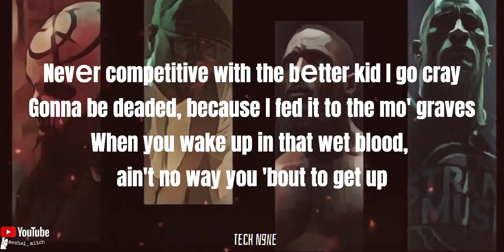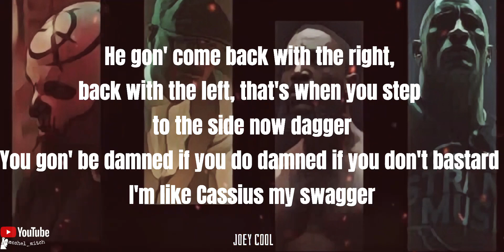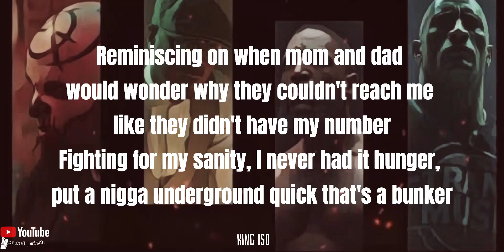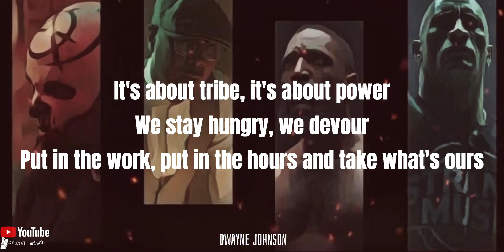Face Off - Tech N9ne Ft. Joey Cool, King Iso & Dwayne Johnson (Lyric Video)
Who wouldn’t have thought that The Rock can Rap 🔥🔥 This shit is Dope